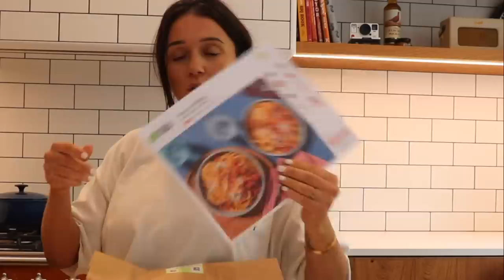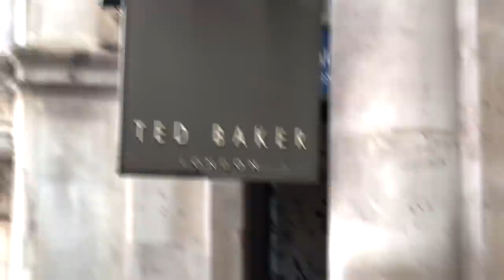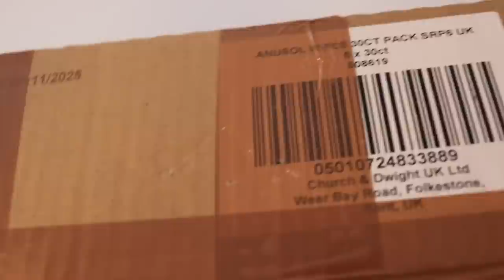IT’S NOT WHAT YOU THINK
Join James & Clair this week as they celebrate the long bank holiday weekend!
Keen to catch up with you, they take it easy in the kitchen while having a few beers :)
James gets suited and booted, like the big celebrity he is and clair cracks on at home showing us her morning routine with two kids.
Fun and laughs as always as james gets a parcel delivered that might have let the postman know a little bit too much about his personal life 😂